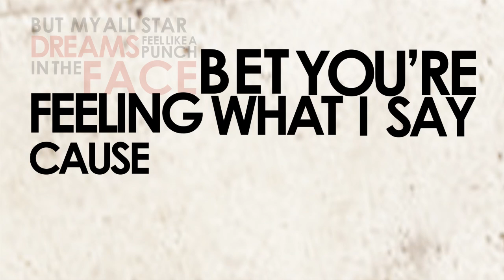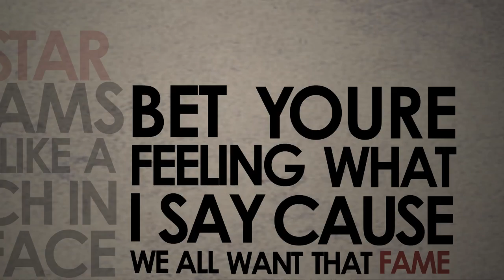Super bob - Pop Star (Lyric Video)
Music Produced, Engineered, and Mixed by:
Matt LaPlant

Lyrics:

Verse 1
Hello, they call me average Joe
Not yet a bonafied star
Rolling around with models on my arm
Got no bucks until I blow up
I want so much, man I just got no luck
I'm stuck like dead bodies in bags
I want a black porche that goes fast
I wanna be seen on MTV , so everyone I know can see me
But my all-star dreams feel like a punch in the face
Bet you're feeling what I say cause we all want that fame

Chorus
I wanna be a big pop star on the tele
Pissin on Jailbait like R Kelly
I wanna get mobbed at the mall like all day
Sing, la la la la la la ok

Verse 2
You might not think that I got a prayer
But I don't care, and I don't fail
And I break my neck, I'm pleased to be me
So freely really got a problem here
I need an Impala here, 64 drop top red
Till I'm dead I wanna be someone
I'm not one to cut and run away
Not likely, not like me I can see you're the same
All-star dreams feel like a punch in the face

Chorus
Matt LaPlant

Animation by:
John Linsangan
DJ Magic Entertainment

Special Thanks:
P.R.S. Guitars

Spaun Drum Co.